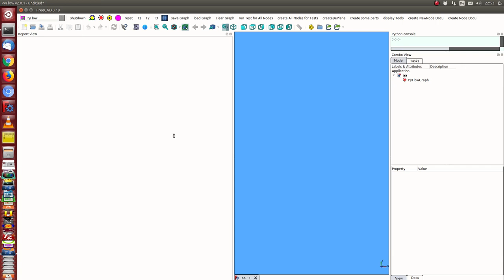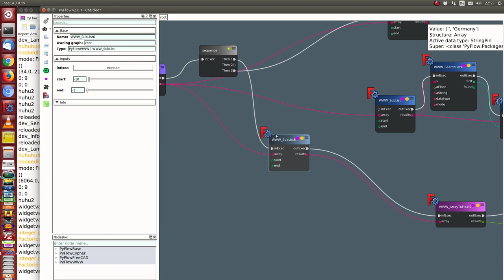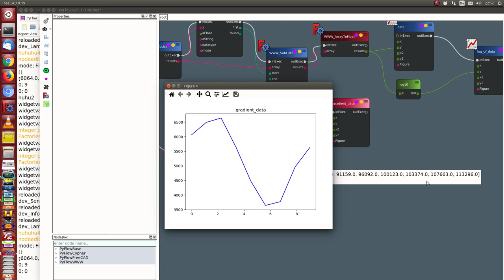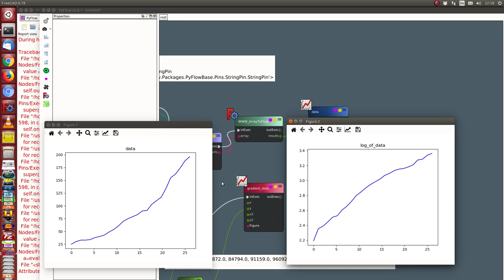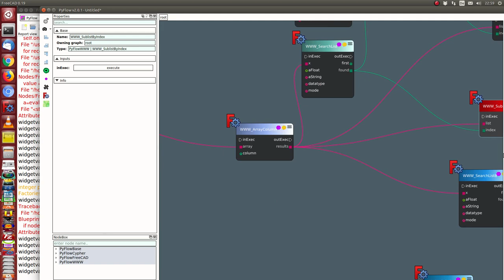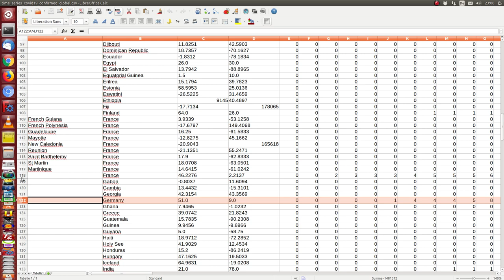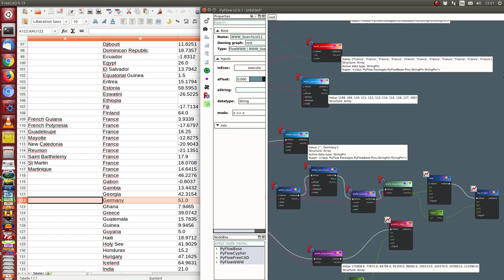Pyflow data arrays: load csv, select row/colum, search , boolean operations, conversion, plot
demo with corona data